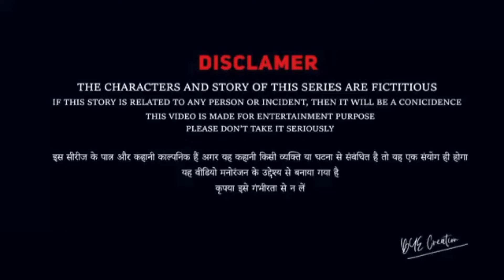motaka ke biyah || episode 1 || naukari || web series || arun kd vlok